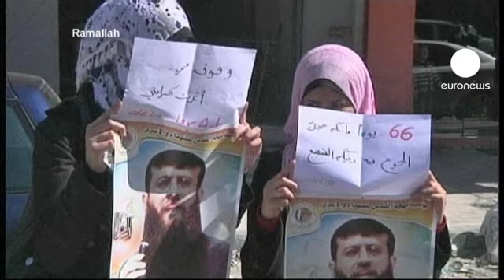Palestinian prisoner held by Israel ends hunger strike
Backed by grassroots support and human rights groups, a Palestinian held without trial by Israel has agreed to end a 66-day hunger strike after the Israelis promised to free him.

Khader Adnan, who is 33, has been refusing to eat since mid-December and doctors have been increasingly concerned by his deteriorating health.

His stance prompted a general strike in the West Bank as thousands rallied across the region in support of the prisoner.

Now Israel has said it will release him in April.